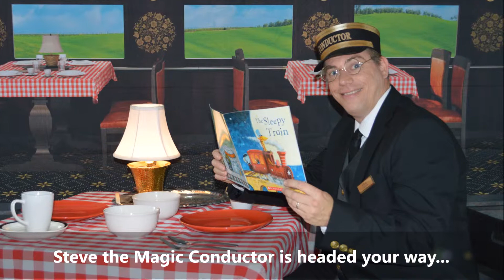Invite Steve the Magic Conductor to your Museum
Steve the Magic Conductor offer train-themed family magic shows perfect for Children's Museums and Theaters, Train Museums, or other Train Themed Family Events.  His programs combine theater, magic, comedy, and lots of audience participation and interaction.